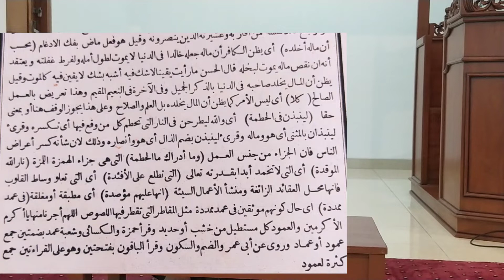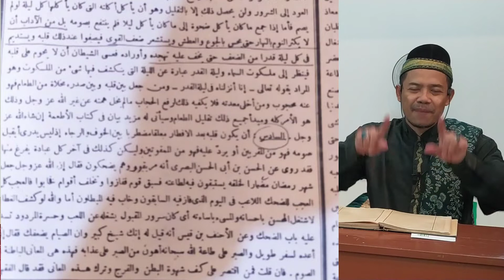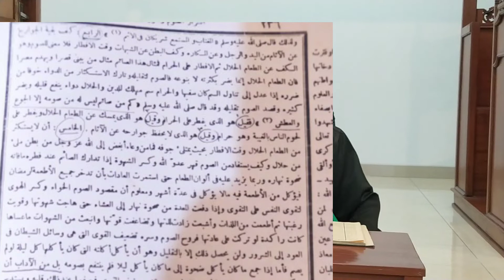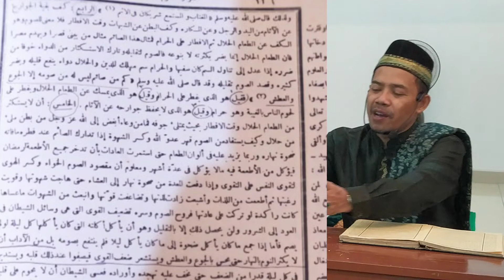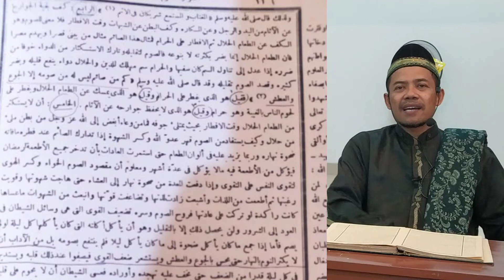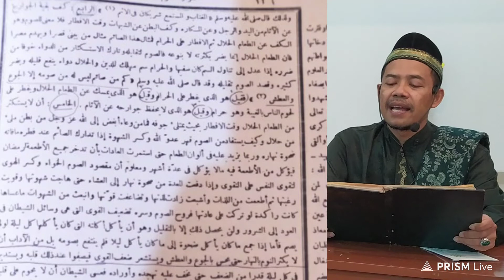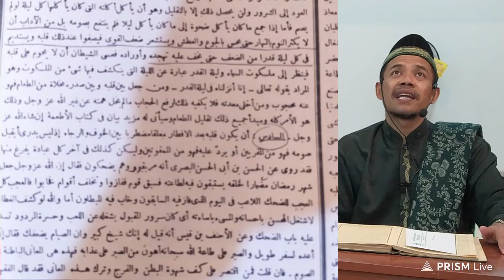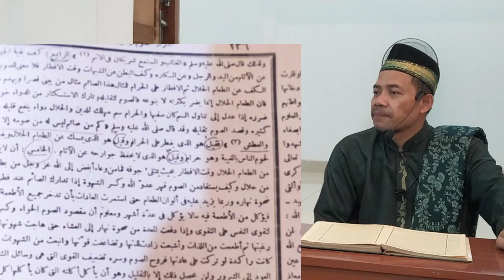Kaiian Insidentil Ramadhan di Masjid Al Mihajirin Komplek Cendana Pamulang Tangsel Tgl 9 April 2022